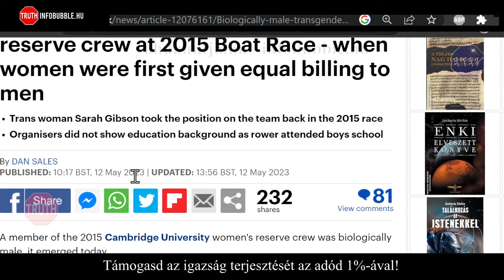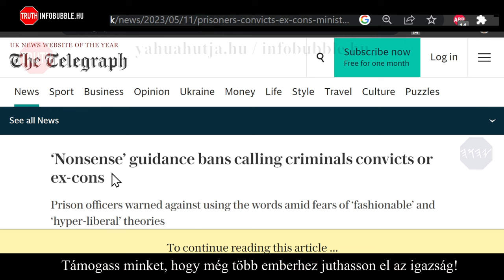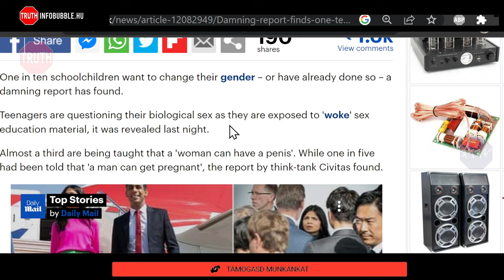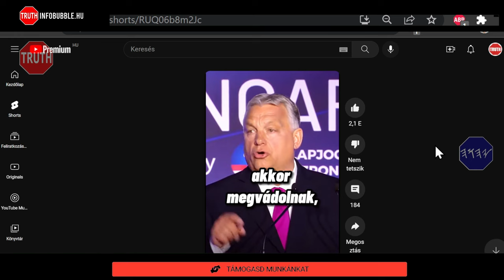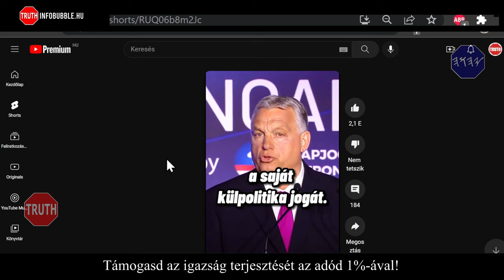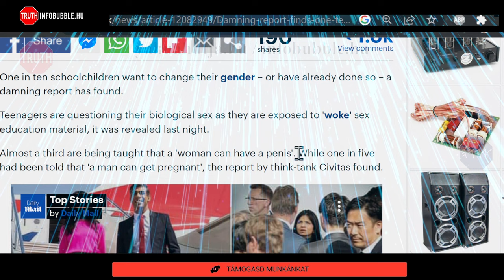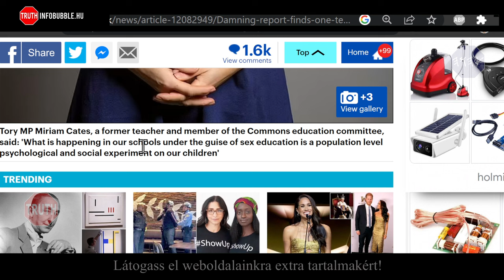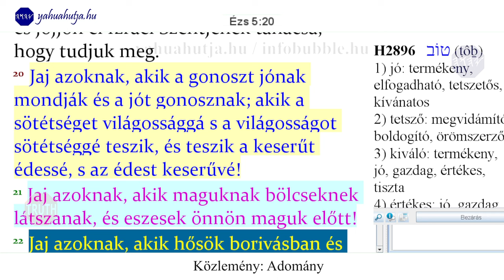KÜLÖNÖS DOLGOK - IDEOLÓGIAI PARAZITÁK